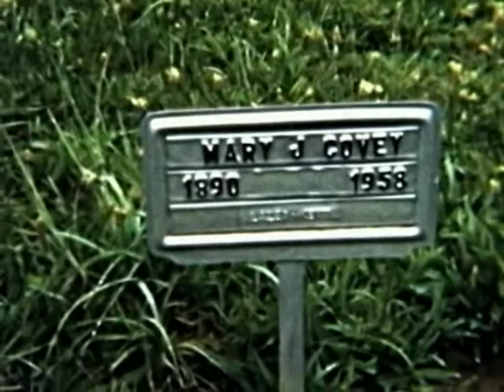Angevine Home Movies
While moving our father out of his apartment, we found a DVD labeled "Angevine Video", which turned out to be more home movies from the 1960s. It must have been a gift to him from my Aunt Pearline's family. I don't know whether he's seen them; I'll show them to him the next time I'm with him.

There's a lot of footage of my grandfather and his family at home (and at the mine and cemetery) in Rachel, some of what we think is Bob Hartzell's wedding, and a brief glimpse of our family in Mannington (15:50). What else can you spot?

I've never seen my grandfather in motion before. Many, many thanks to whomever put this together.  :-)